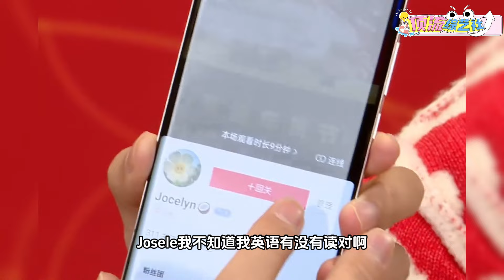吴磊变男版电音朵拉喜剧效果拉满 直播连麦粉丝实现愿望超宠粉！娱乐 | leowu | 在暴雪时分 | 电视剧 | 赵露思 | 骑有此理